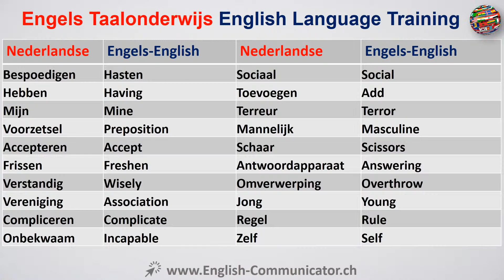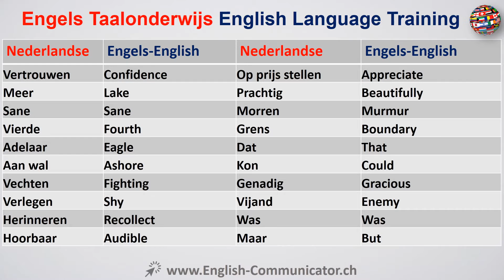#29 Engels Taalcursus Cambridge English Reading Lezing Eindhoven Roosendaal